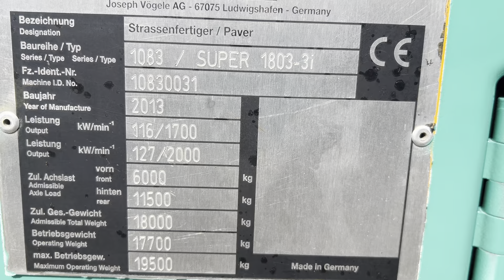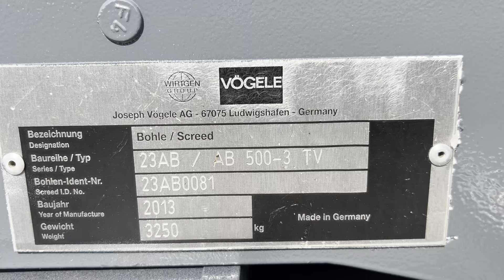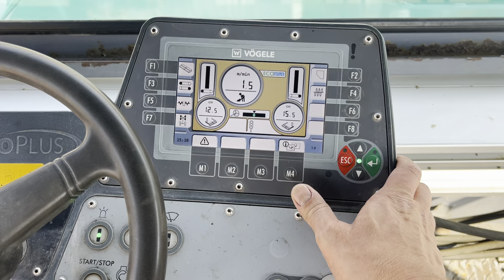Vogele S 1803-3i -0031- MAC 2000 srl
Manufacturer Vogele
Model S 1803-3i
Year 2013
Condition Used
Serial Number 10830031
Hours 9.438
Screed AB 500-3 TV (from 2,55m to 5,00m) – electric heating
Leveling system/sensors n.1 grade manual – n.2 augers sensors
Engine brand Cummins
Engine type QSB 6.7 – C173 (130 Kw)